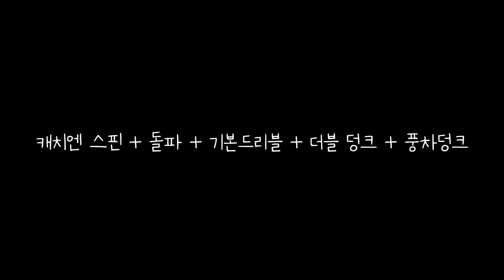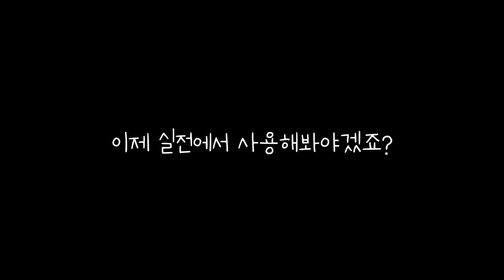슬램덩크모바 공식 홈피 게시글 / S2 김용 1편 스킬 연계 방법 및 경기 운영 팁 / 거 딱 김용하기 좋은 S2시즌이네! 【마이언맨TV 슬램덩크 모바일】 중국 공식 홈피 게시글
시즌 초반에 김용을 한번 키워보는건 어떨까요?